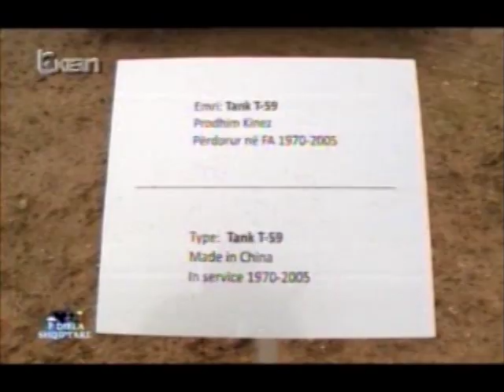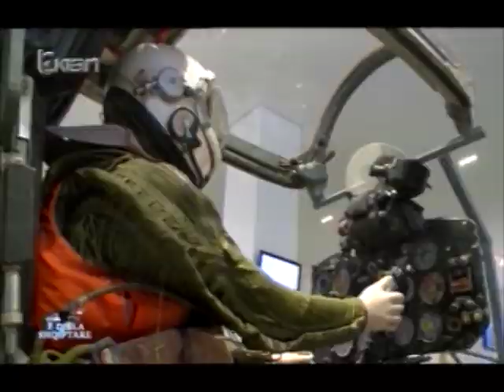100 vjetori i FA, ministri Imami te "E Diela Shqiptare"